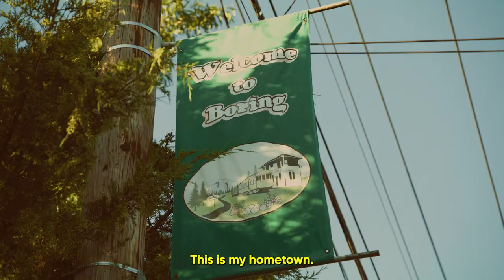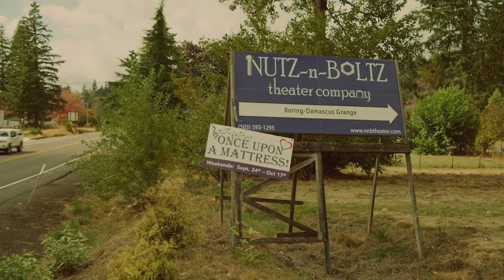Picsart Presents: Unboring Boring - Nutz N Boltz Theater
Picsart helped this not-for-profit theater company redesign its logo and promotional material. And now they’re getting applause onstage and offstage 🎭
Learn more about how we made the most boring town in America a little... unboring.